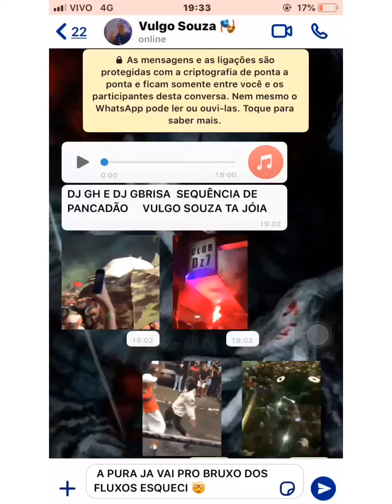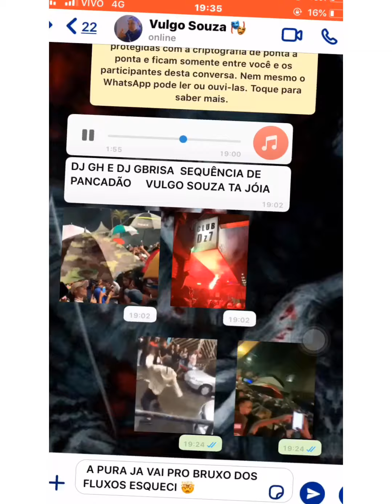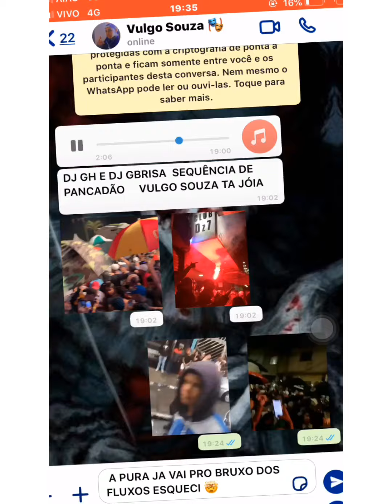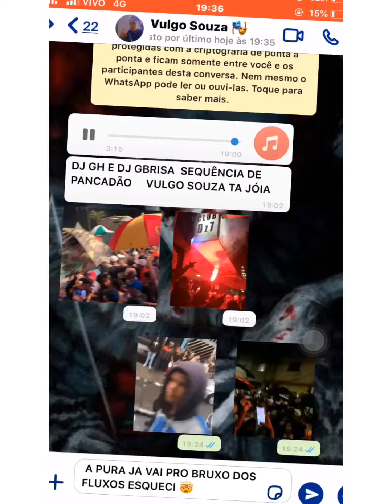DJ GH E DJ GBRISA SEQUÊNCIA DE PANCADÃO VULGO SOUZA TA JÓIA